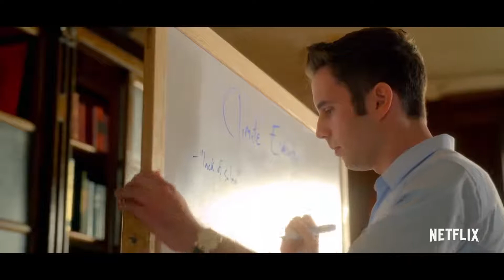THE POLITICIAN Season 2 Trailer 2020 Zoey Deutch, Gwyneth Paltrow